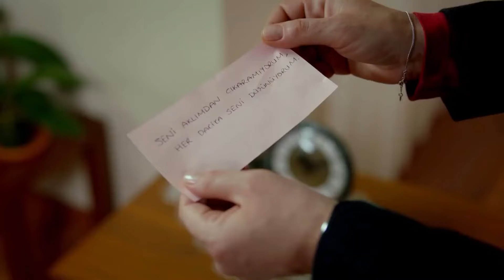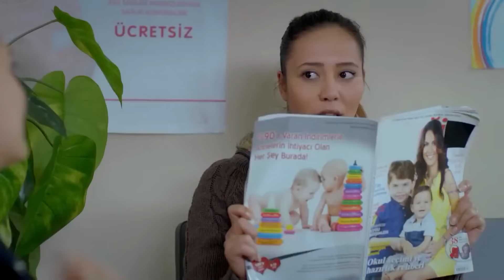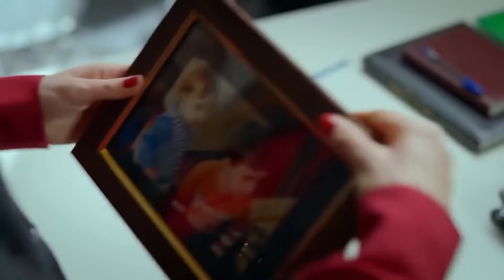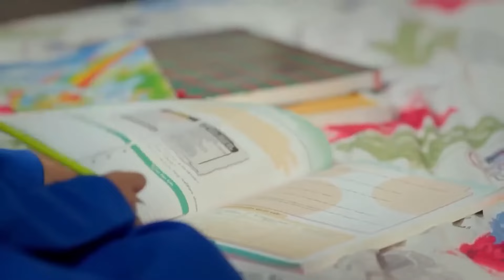Bu Kadınsılık Her Kapıyı Açar - Umutsuz Ev Kadınları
KÜNYE
YÖNETMEN: Eylem Koza
YAPIMCI: Fatih Aksoy
SENARYO UYARLAMA: Meryem Gür
SENARYO EKİBİ: Grup Karayazı
PROJE TASARIM: Marc Cherry
UYGULAYICI YAPIMCI: Işıl Karpuzoğlu
YAPIM KOORDİNATÖRÜ: Suzan Sümeli
YARDIMCI YÖNETMEN: Arda Sarıgün
SANAT YÖNETMENİ: Berna Arslan
SANAT DANIŞMANI: Esra Ergün Kazmirci
KURGU: Engin Öztürk
GÖRÜNTÜ YÖNETMENİ: Ferhat Öçmen
IŞIK ŞEFİ: Yaşar Yılmaz